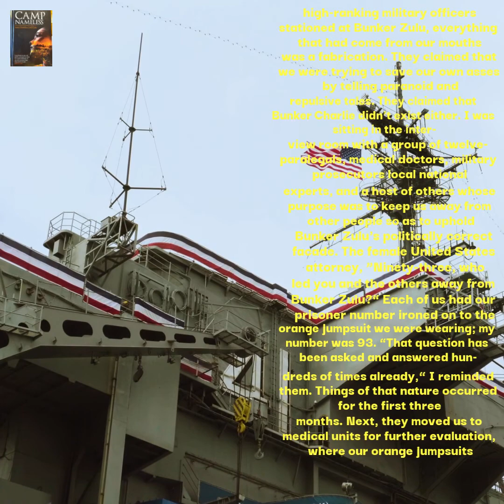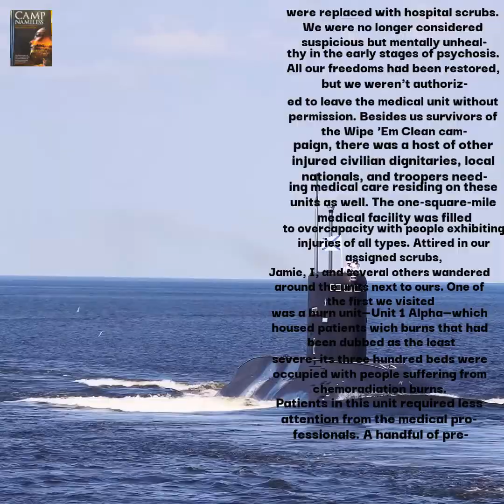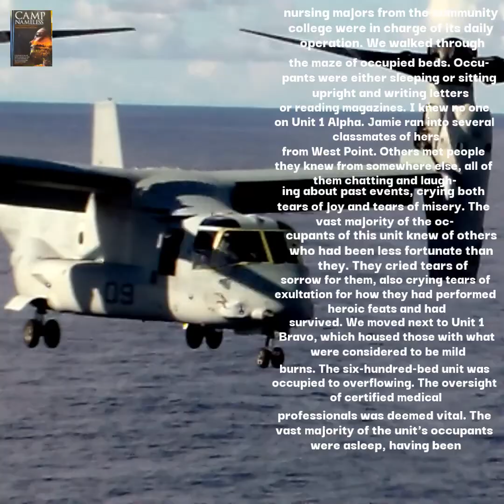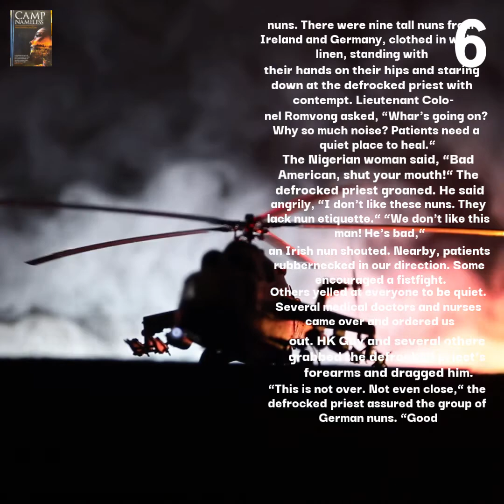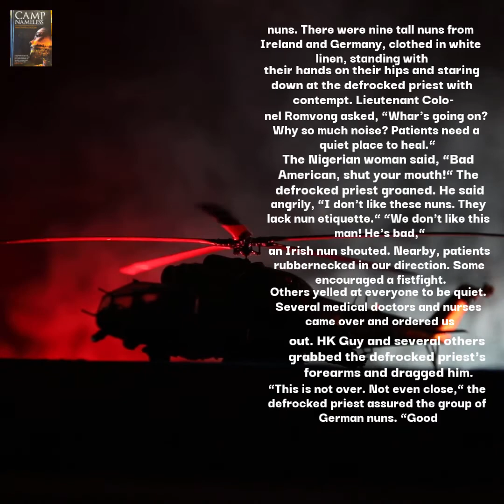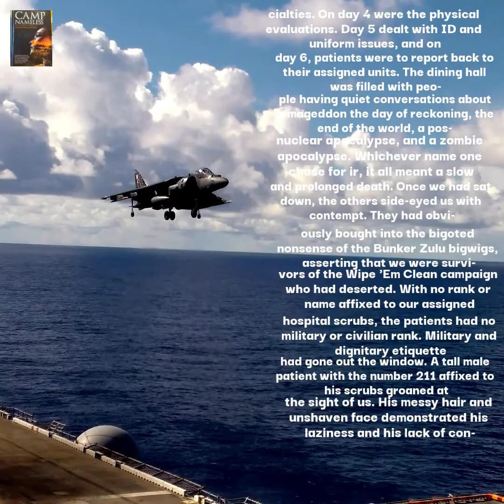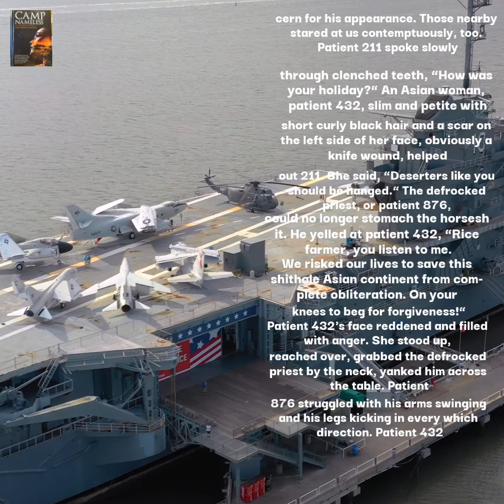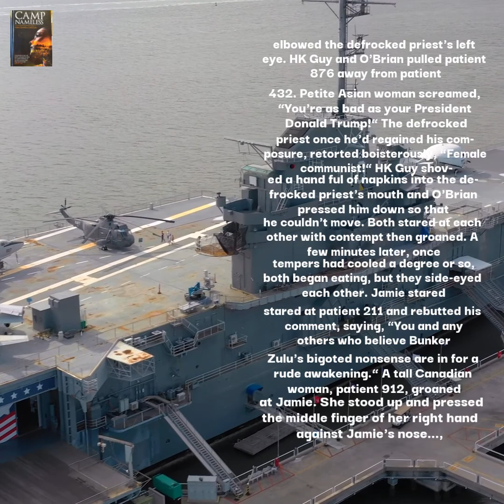🇭🇺 USS Donald J. Trump (Ch.9, Ep.1, 01Nov2021) Hungary